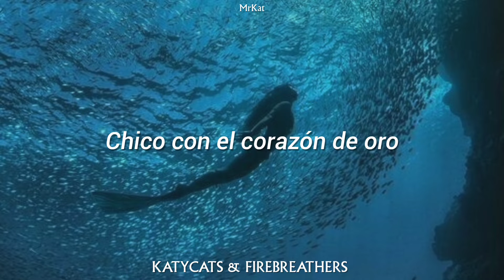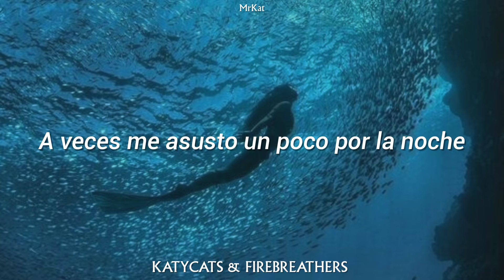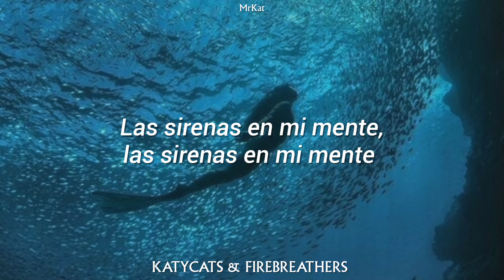Imagine Dragons - Sirens (Sub Español)